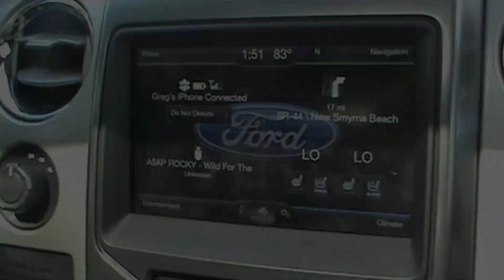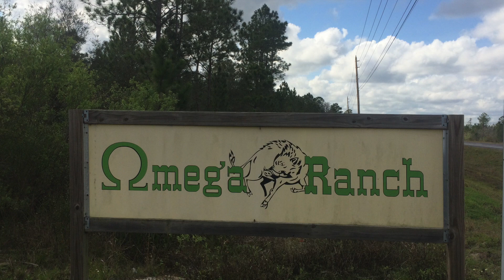Jessica's Florida Hog Hunt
Jess kills her first wild hog and gets it done with a crossbow in central Florida!